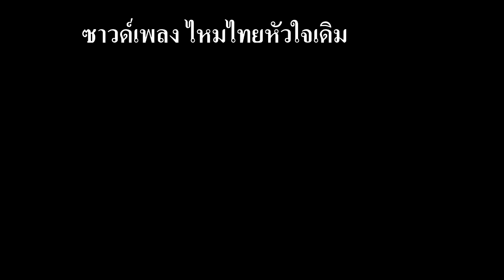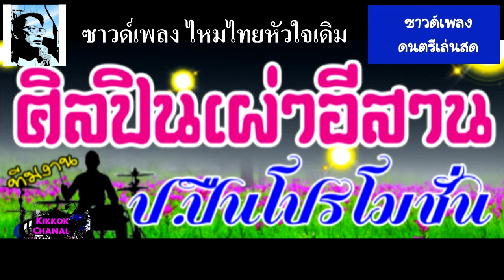ซาวด์เพลงดนตรีเล่นสด ไหมไทยหัวใจเดิม